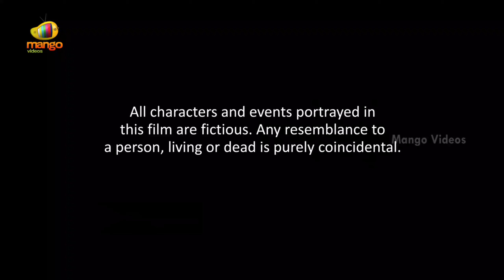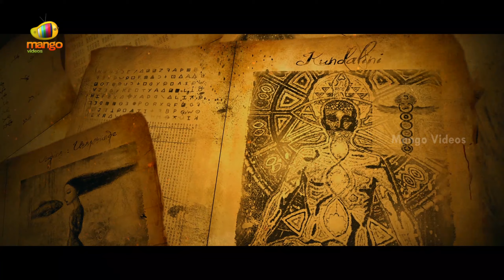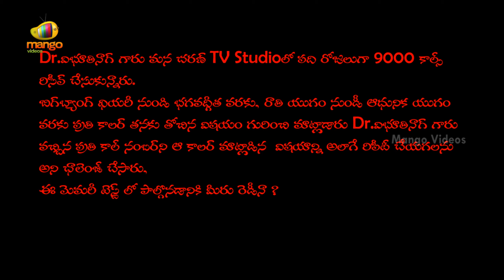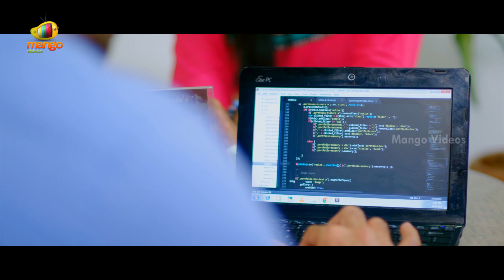Vasham Latest Telugu Full Movie | Nanda Kishore | Swetha Varma | Vasudev Rao | Part 1 | Mango Videos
Vasham Latest Telugu Full Movie HD, Part 1 on Mango Videos. Vasham Telugu Movie ft. Nanda Kishore, Swetha Varma, Vasudev Rao, Krishneswar Rao. Music Composed by Dr Josyabhatla. Directed by Srikanth Challa. Produced by Challa Narahari.

Vasham movie also stars Vimal, Gayatri Bhargavi, Raj Mudiraju, Akshay and Pradeep.

Happy Watching!